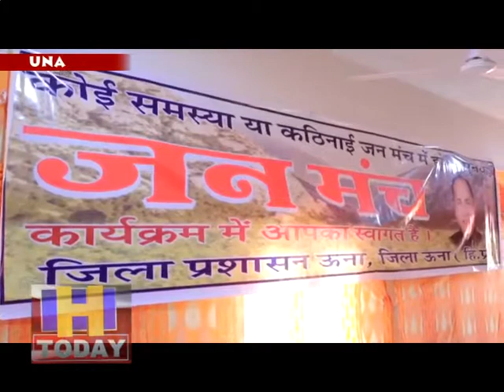ऊना के हरोली विधानसभा में लगा दसवाँ जनमंच, खाद्य आपूर्ति मंत्री ने सुनी जनता की समस्याएं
जयराम सरकार द्वारा शुरू की गई जनमंच योजना के तहत जिला ऊना में 10 वें जनमंच कार्यक्रम आयोजन किया गया। हरोली विधानसभा क्षेत्र के खड्ड गांव में आयोजित इस जनमंच कार्यक्रम में खाद्य आपूर्ति मंत्री किशन कपूर ने बतौर मुख्यातिथि शिरकत कर लोगों की समस्याएं सुनी